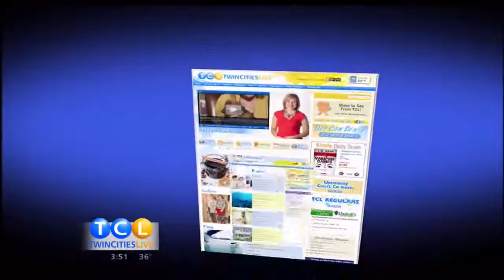Live psychic reading from Jodi Livon for Chris Egert, new TWIN CITIES LIVE host.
Chris Egert is the new host of TWIN CITIES LIVE, and psychic and medium Jodi Livon stopped by to give him his first live psychic reading!